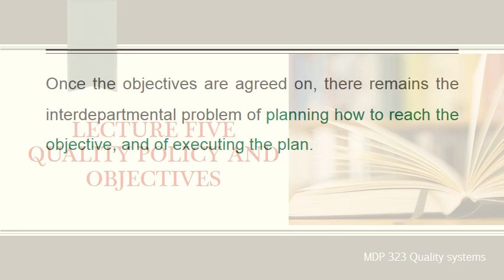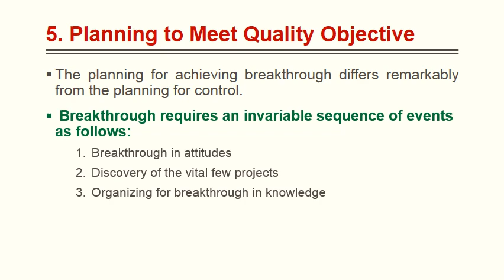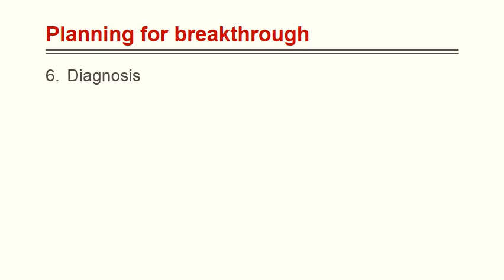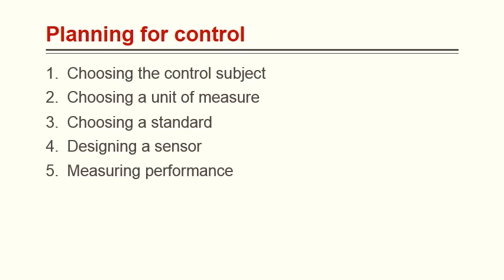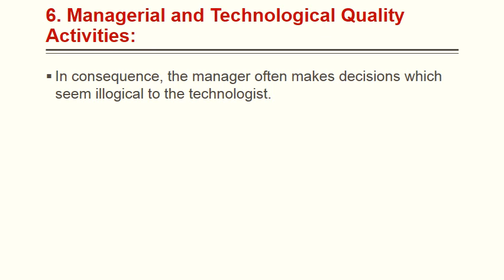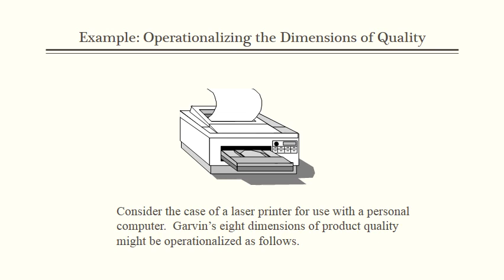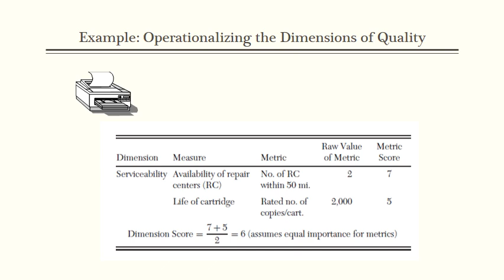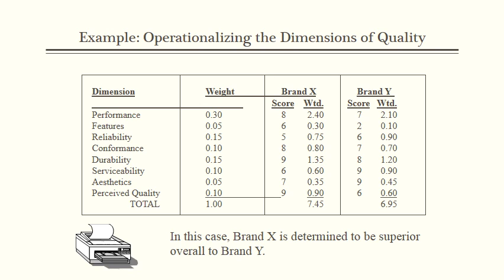Quality - Lec.5 (cont. Ch3)